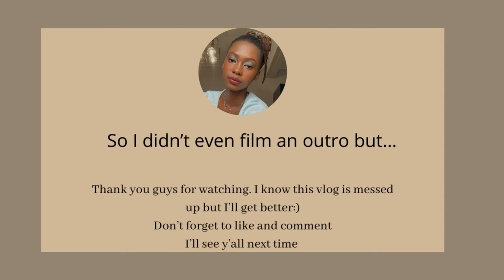*Vlog* | Finally removed my braces | Trying on clothes | Waterfront | Cape Town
I miss my braces and I don’t like my teeth

This vlog was last minute and Waterfront was also a last minute plan😂 but enjoyyyyy